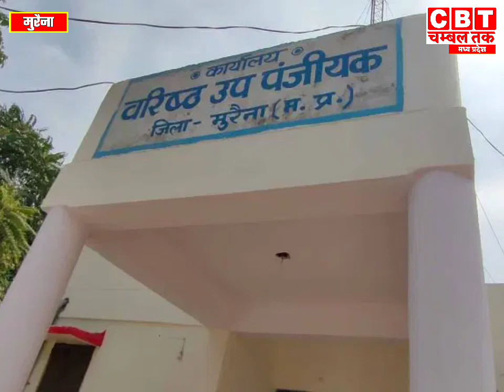रजिस्ट्रार साहव का दो हजार की रिश्वत लेते वीडियो हुआ बायरल..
रजिस्ट्रार साहव का दो हजार रिश्वत लेते वीडियो हुआ बायरल..